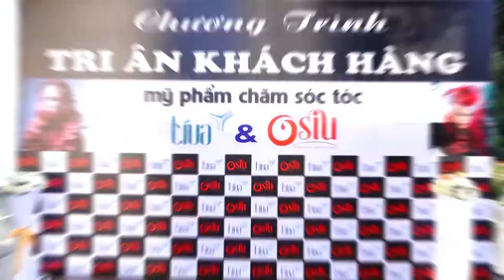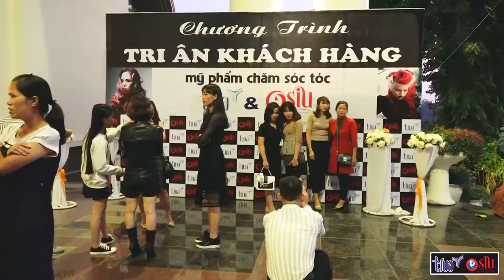Tri Ân Khách Hàng Tiva Siu Tại khách sạn resoft sông hồng thủ đô thành phố vĩnh yên tỉnh Vĩnh Phúc